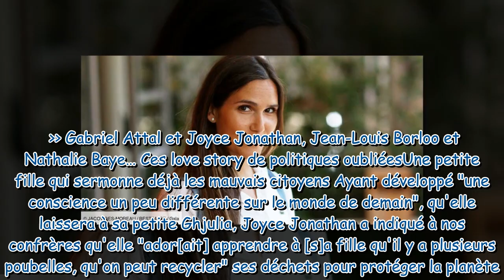Joyce Jonathan maman “très investie” : “J’ai envie que ma fille soit polie, reconnaissante”